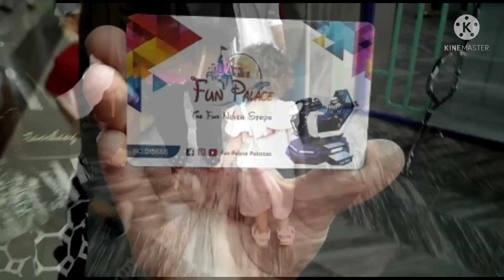FUN PALACE Hayatabad Peshawar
Hi Please watch and subscribe my channel for more entertaining videos I came back from saudi Arabia 🇸🇦 after Six months to Pakistan 🇵🇰 City Peshawar so I planned to visit to most entertaining place which is fun Palace it is very safe and nice place for kids to refresh their mind and enjoy I really enjoyed this place with my Cousin's Masab and musfirah thank you so much for coming to such a nice place with me and you guys make my day more colourful and enjoyable